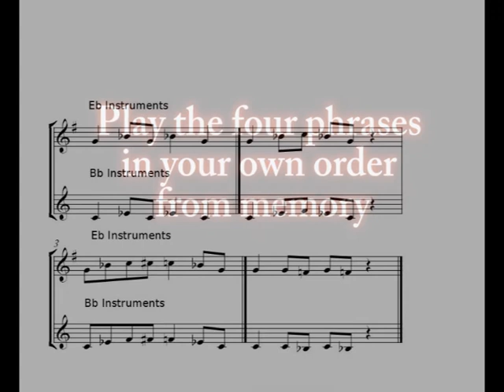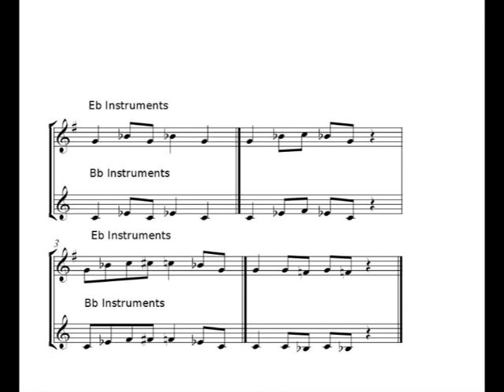Learn to Play Jazz Unit 2 Eb&Bb instruments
Learn To Play Jazz is a introduction for beginner musicians to improvisation. It encourages students to play phrases based on the blues scale, and gently exposes them to the idea of improvisation.